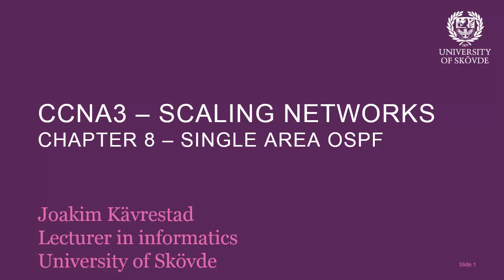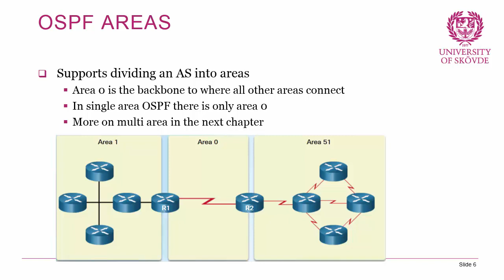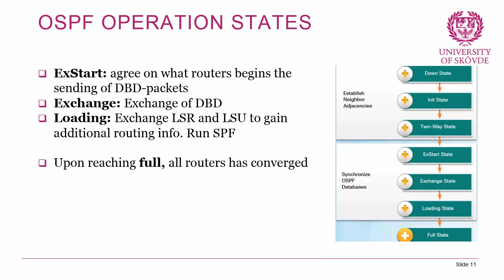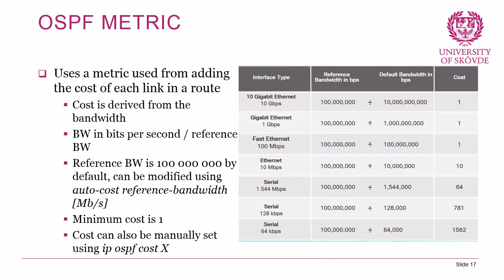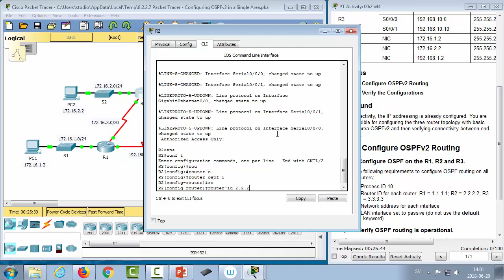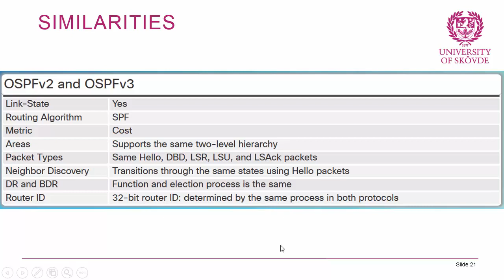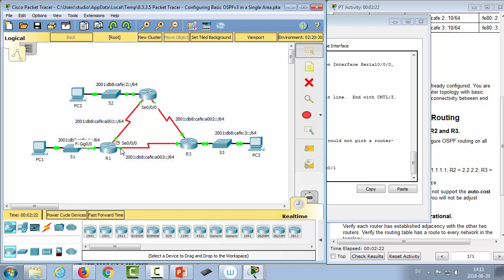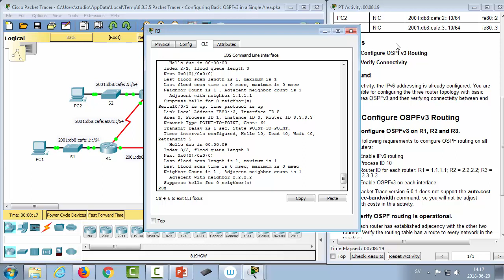CCNA3 Chapter8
CCNA3v6 Chapter 8 Single area SPF